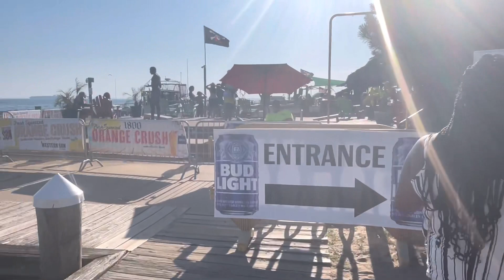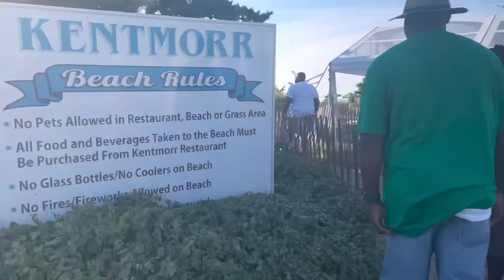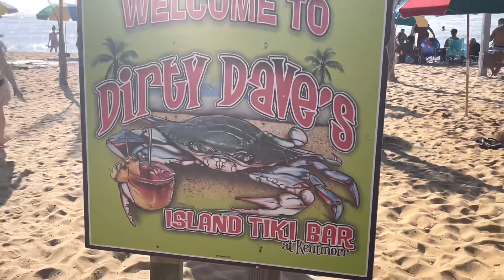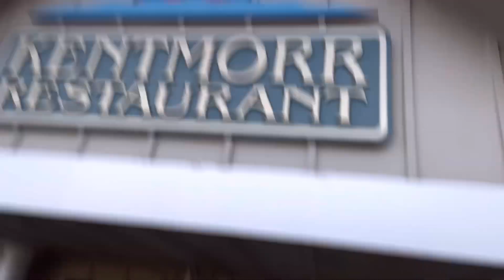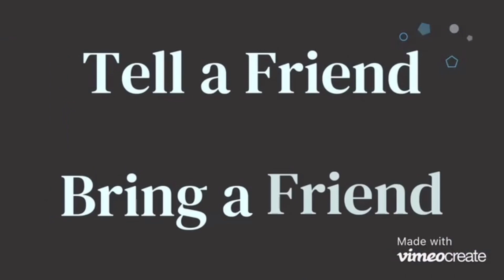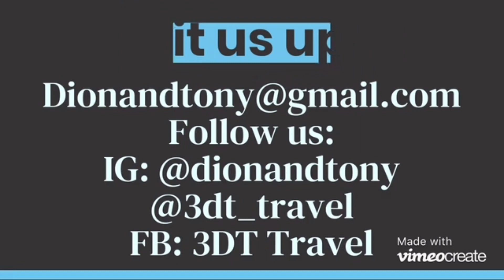Fufu’s Birthday Shenanigans- Kent Island Tiki Bar Fun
Whats up our D & T Bangaz,

Wwe went Tiki Bar hoping( well not really 🤣)….FuCu’s birthday turn up!!! You know we had to give you a 💥!!!

Dion 💘 Tony